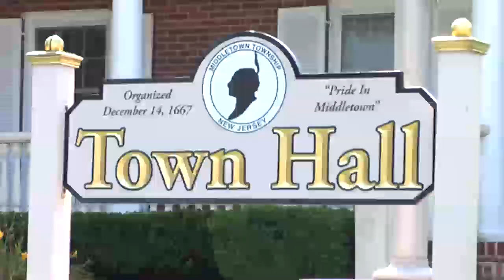Municipalities, Businesses Make Changes Ahead of Obamacare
Some municipalities and businesses have cut workers' hours to avoid having to provide health insurance for them. For more New Jersey news, visit NJ Today